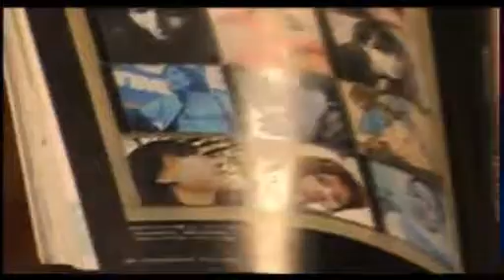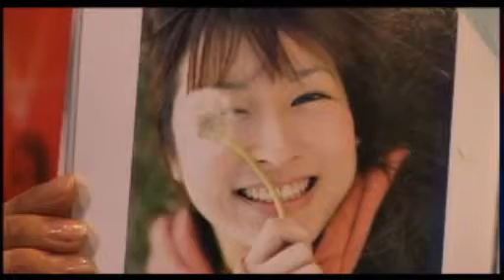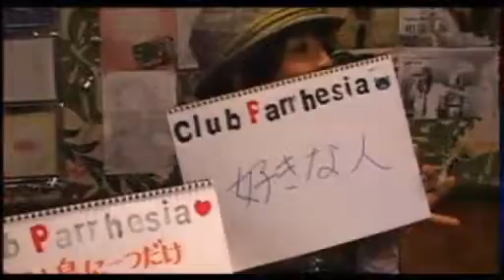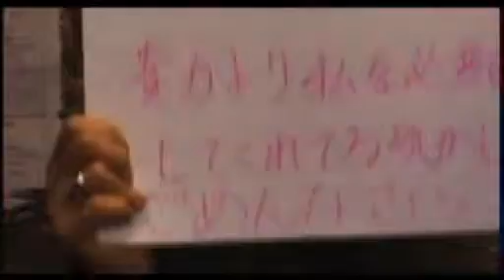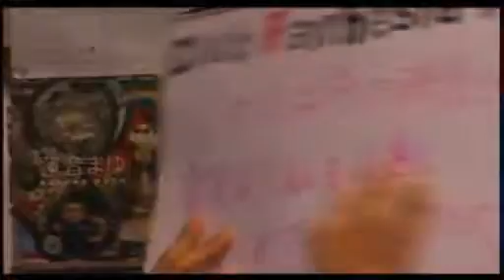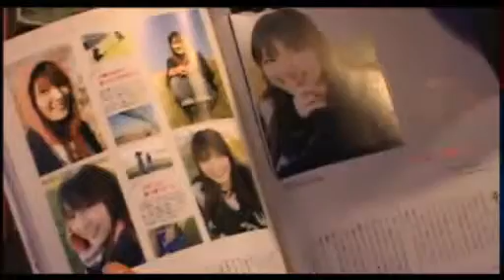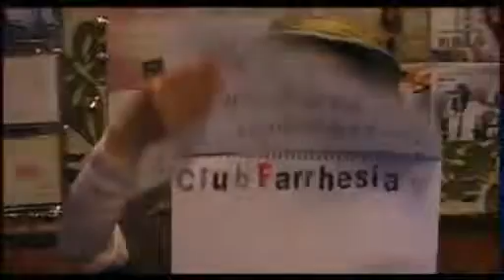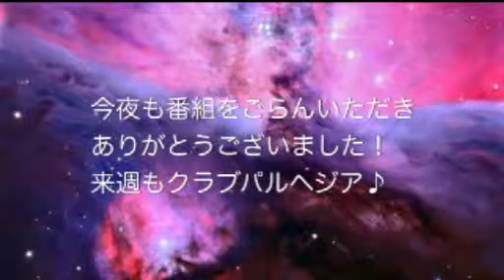Vol.138 中田 朝子（@asacchocokure） 高橋 アスカ（@a_s_u_k_aaa） 週MC中屋 美彩紀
Vol.138
中田 朝子（@asacchocokure）
高橋 アスカ（@a_s_u_k_aaa）
週MC中屋 美彩紀（@bunmcg）